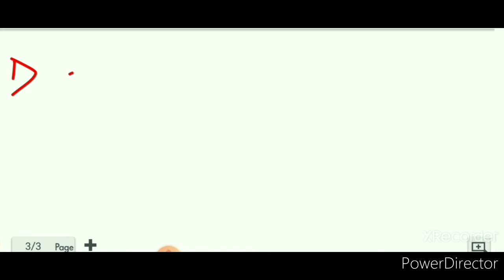Basic fraction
maths tricks
exam base method